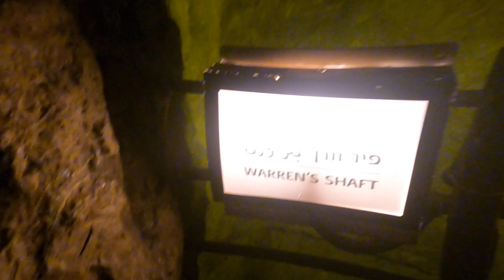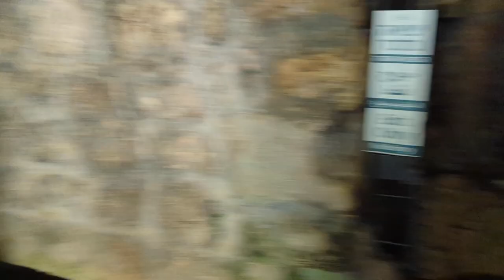An Erie Adventures through Hezekiah's Tunnel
The miraculous engineered tunnel of Hezekiah, a 40-minute slosh.
Further details are found in the coffee table book,